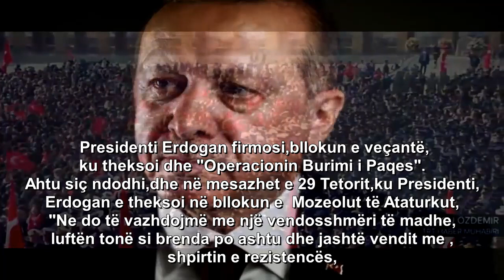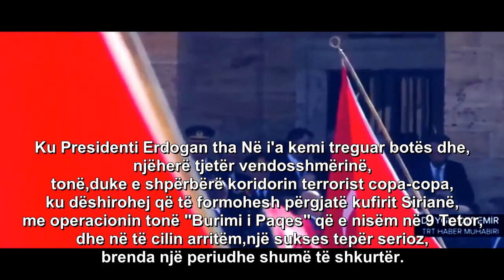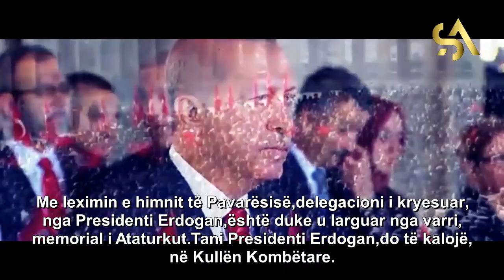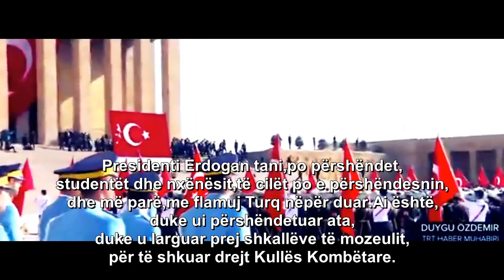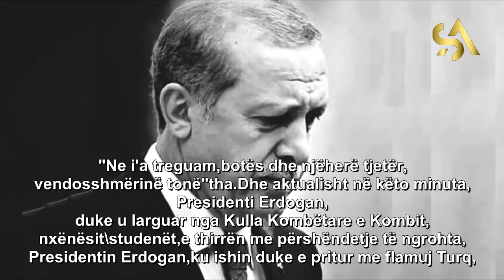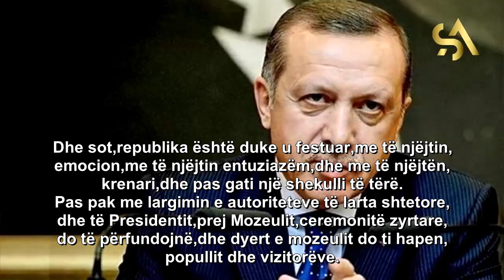Presidenti Erdogan përkujton ditën e themelimit të Kushtetutës së Turqisë (Titra-Shqip)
"Të gjitha llojet e lojërave që synojnë të prishin,unitetin tonë kombëtar dhe solidaritetin janë të,ekspozuara në të gjitha llojet e korrupsionit.Nga siguria e kufijve tanë deri, në ekonominë tonë, sulmet shumë-dimensionale që,synojnë sovranitetin tonë vazhdojnë të pandërprera.Por ne jemi me se te vendosur,qe ti kapercejme keto sulme,dhe te vazhdojme rrugen tone qe kemi nisur.Në këtë ditë krenarie,ne i ofrojmë mirënjohjen tonë,
Zotërisë tuaj të nderuar,veteranëve tanë dhe të gjithë,
heronjve të Lutfës së Pavarsisë,njëkohësisht përkujtojmë më mëshirën e Zotit,të gjithë dëshmorët që e dhanë jetën e tyre për këtë atdhe.Në i'a kemi treguar botës dhe njëherë tjetër vendosshmërinë,tonë,duke e shpërbërë koridorin terrorist copa-copa,ku dëshirohej që të formohesh përgjatë kufirit Sirianë,me operacionin tonë "Burimi i Paqes" që e nisëm në 9 Tetor,dhe në të cilin arritëm,një sukses tepër serioz,
brenda një periudhe shumë të shkurtër.